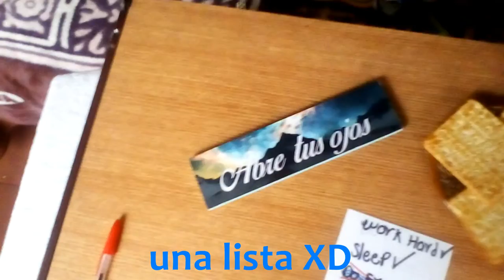Crear FOTOS TUMBLR📷COMO Tener INSTAGRAM PERFECTO😎 sebastian novoa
Como Crear FOTOS TUMBLR📷COMO Tener INSTAGRAM PERFECTO😎 Como tener estas fotos muy COOL y al estilo tumblr para que tengas un instagram y fotos Increíbles para elegir un feed en instagram, increibles trucos de fotografia tener un feed en instagram; ESPERO LES GUSTE UN MOTÓN✌️

como tener un feed en instagram, feed piel morena, como hacer tu feed de instagram, feeds calidos, como escoger un feed, como tener un feed perfecto, como tener un feed, crea tu feedfotos tumblr, fotos solo, trucos para fotos, fotos tumblr, fotos con luces, fotos de noche, fotos goals, fotos con el celular, trucos de fotografía, fotos en casa, como editar fotos, yuya, mariale, tips,  instagram, famoso en instagram, algoritmo 2018, fotos con luces con movil, cómo hacer fotos tumblr con luces, fotos cool fotos con luces y puedas sacar con tu celular, Concurso fotografía 2018, que es hdr en fotografía, fotografía de retrato, clases de fotografía imágenes de fotografía, planos de fotografía, ley de tercios en fotografía, sebastian novoa, como elegir un feed en instagram, como elegir tu feed de instagram